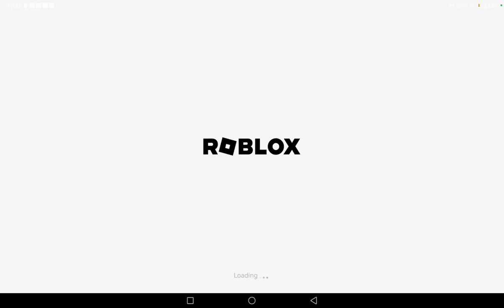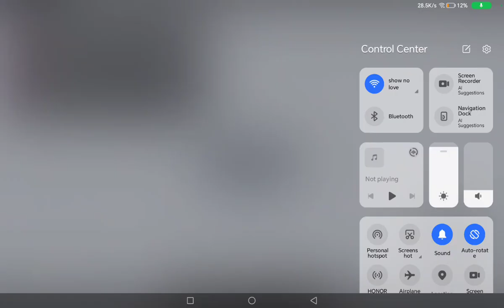i see admine boy in game i see him in 2022